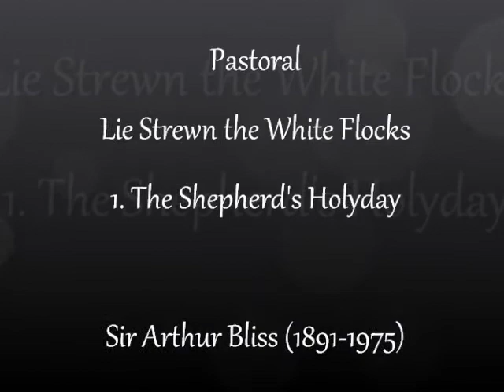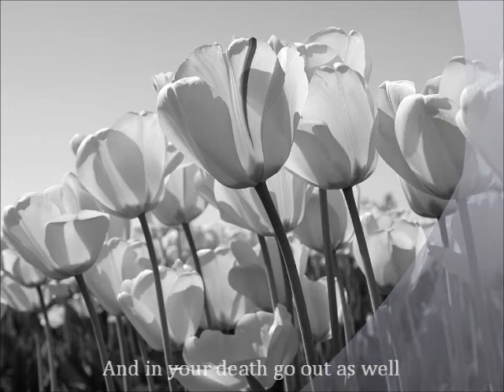1. Introduction and The Shepherds' Holyday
Pastoral: "Lie Strewn The White Flocks"
Sir Arthur Bliss's large work for solo soprano, string orchestra, mixed choir and flute.  1st movement.

1. The shepherds' holyday
  by Ben Jonson (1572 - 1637)

Thus, thus begin the yearly rites
Are due to Pan on these bright nights;
His morn now riseth and invites
To sports, to dances, and delights:
All envious and profane, away.
This is the shepherds' holyday.

Strew, strew the glad and smiling ground
With every flower, yet not confound:
The primrose drop, the spring's own spouse.
Bright day's-eyes and the lips of cows;
The garden-star, the queen of May,
The rose, to crown the holyday.

Drop, drop, you violets; change your hues
Now red, now pale, as lovers use;
And in your death go out as well
As when you lived unto the smell:
That from your odour all may say,

Northern Sinfonia and Chorus
Richard Hickox (conductor)